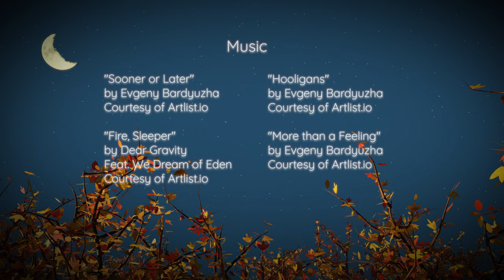A HEARTFELT Comedy- Don't Not Die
Produced in Blender3d (found at blender.org for free)

Se7en23 is one of the BEST 3d modelers out there. He uses blender, too. Check out his amazing models for download on Sketchfab, or on his

The voice of Jill is played by amazing character actor Jenna Bryson. For voice work you can find her on all socials, including

'Singularity' from filmcrux.com was a huge help for risers and sound for tense ambience.